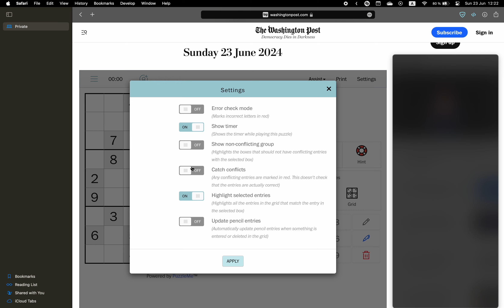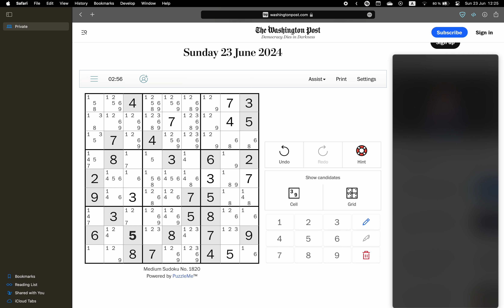Washington Post Sudoku ✦ June 23, 2024 ✦ Medium